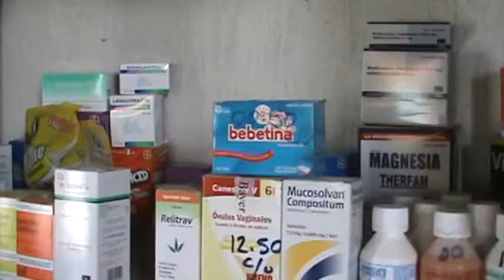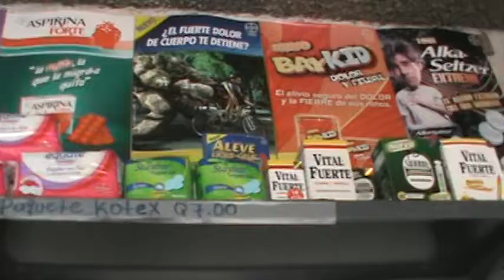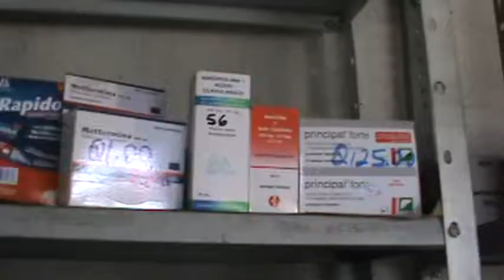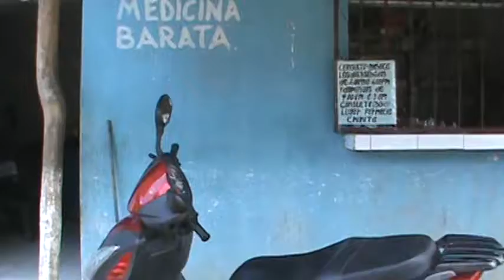Farmacia Chinita en Placetas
Sirviendo a la comunidad